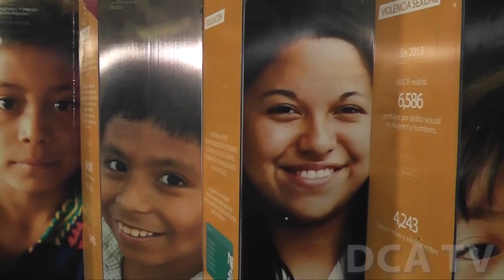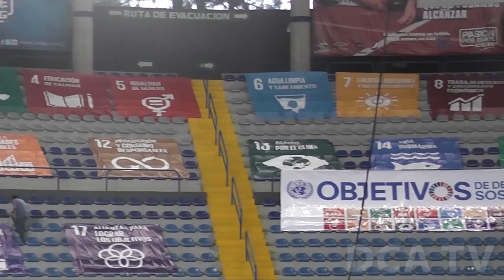ONU y organizaciones de jóvenes presentan Objetivos de Desarrollo Sostenible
POR JARBIN YELMO/DCA: Con la finalidad de dar a conocer los nuevos Objetivos de Desarrollo Sostenible para el mundo, el Sistema de las Naciones Unidas (SNU) en Guatemala, así como grupos y organizaciones juveniles, efectuaron hoy una actividad en el Domo de la zona 13 capitalina.